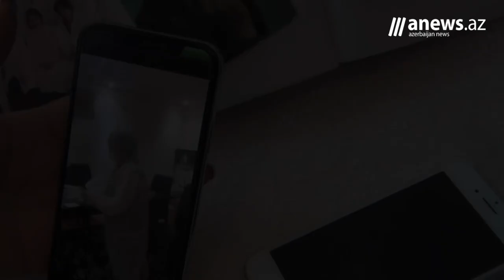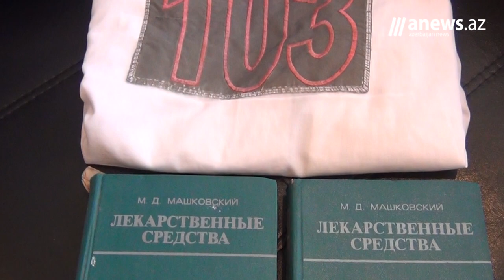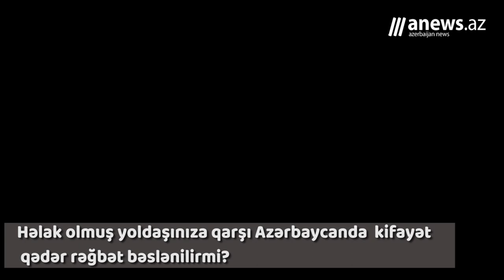Koronavirusdan həlak olan həkimin həyat yoldaşı Anews TV-yə danışdı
Azərbaycanda Təcili Tibbi Yardım Xidmətində çalışan həkim Zakir Xəlilov koronavirusa görə həlak olub.

Həyat yoldaşı onunla bağlı xatirələrini Anews TV-yə danışdı.

DÜZƏLİŞ:
Videonun 7.02-ci dəqiqəsində yer almış "Ağ çiyər xəstəliklri institutunda verilən növbəti testin cavabına uyğun olaraq, yer azlığı səbəbindən təcili Mərkəzi Neftçilər xəstəxanasına yerləşdirilib" cümləsi  "Ağ çiyər xəstəlikləri institutunda verilən növbəti testin cavabından sonra xəstə ailənin xahişi ilə Mərkəzi Neftçilər xəstəxanasına yerləşdirilib" kimi oxunmalıdır.